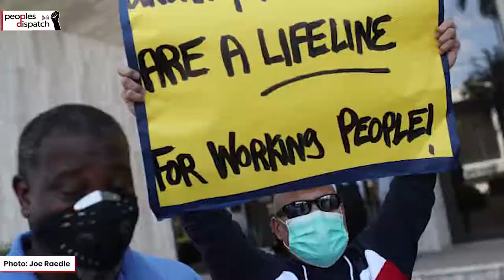Daily Round-up|No polls in war-hit Tigray as Ethiopia holds parliamentary elections & other stories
In today’s episode of the Daily Round-up we take a look at the parliamentary elections in Ethiopia against the backdrop of the crisis in the Tigray region, the ongoing violence against Palestinians protesting illegal Israeli settlements in the Occupied West Bank, the cuts to additional federal unemployment benefits announced by several state governments in the US, and the indefinite strike launched by community health or ASHA workers in India to demand fair compensation and safe working conditions.